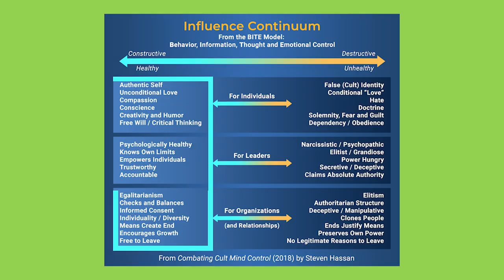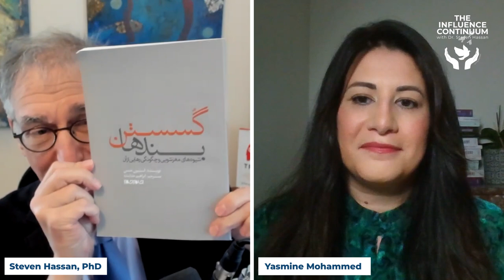Unveiled: Discovering the Truth Behind Islamic Extremism with Yasmine Mohammed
We all hear the words Al-Qaeda, and certain thoughts and images come to mind, but we are removed from what it means to be entrenched in a world of religious extremism. We’re talking with Yasmine Mohammed, whose book Unveiled: How Western Liberals Empower Radical Islam recounts her experiences of being raised in a fundamentalist Islamic household and entering an arranged marriage with a man who, unbeknownst to Yasmine, turned out to be an Al-Qaeda operative.